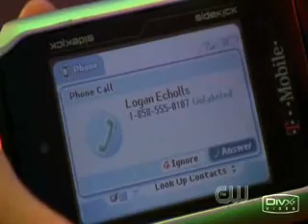Kill--Logan & Veronica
A look at the destructive tendencies of the love between Logan and Veronica. From Logan's POV. Music is Kill by Jimmy Eat World.